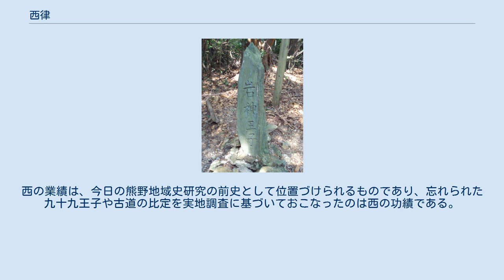西律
西 律（にし りつ、1909年〈明治42年〉8月20日 - 1983年〈昭和58年〉4月30日）は和歌山県の政治家・郷土史家。
和歌山県東牟婁郡四村の村長、本宮町町議会議員をつとめた。
政治家の職を退いた後、熊野九十九王子の調査に従事した。
 西は1909年（明治42年）8月20日、和歌山県東牟婁郡四村（和歌山県田辺市本宮町）に生まれた。
新宮中学校を中退した後、家業の林業に一時従事したが、陸軍に入隊し、郷里を出た。
第二次大戦中は満州で軍役に就いたが、敗戦とともにソ連に抑留され、1949年（昭和24年）に帰国した。
帰国後、1949年から四村の村長に就任し、水害にあった村の復旧など、政治家としての手腕を振るったが、1951年（昭和31年）に四村ほかいくつかの町村が合併して本宮町が成立する際の町長選で落選した。
その後、本宮町議会議員をつとめる一方、町長選に3度、県議選に2度挑んだがいずれも落選に終わった。
 1971年（昭和46年）の町長選に落選した後、西は熊野九十九王子の調査を始めた。
町議会議員時代から、公民館報に郷土史の記事を掲載していたが、町内の九十九王子址が移設される出来事などがあり、調査の必要を感じていたという。
同年6月から行われた調査の成果は手書きガリ版刷りの私家版『熊野九十九王子現状調査録』として、11月に刊行され、和歌山県立図書館に収蔵された。
1983年（昭和58年）4月30日、72歳で他界した。
その後、新宮市史編纂の過程で『熊野九十九王子現状調査録』の再刊が企画され、『熊野古道みちしるべ - 熊野九十九王子現状踏査録』（以下、私家版とあわせて『踏査録』と略する）として1987年（昭和62年）に活字本として再刊された。
 九十九王子とは熊野三山への参詣道である熊野参詣道に沿って設けられた多数の神社の総称である。
平安時代末期から鎌倉時代初にかけての熊野詣の盛行にあって、先達をつとめた修験者により、小は路傍の雑多な叢祠から大は鎮守社にいたるまで、様々な神社が九十九王子に組み込まれたが、時代が下るにつれて忘れられ、江戸時代における寺社参詣の物見遊山化や、明治政府による修験道廃止令や神社合祀といった宗教政策、くわえて道路整備により古道が生活道としても省みられなくなったことにより、忘れ去られていった。
 西は、1971年（昭和46年）6月から11月までかけて、大阪市内から那智山まで200キロメートル余をすべて徒歩で踏査し、96箇所の王子を調査した。
『踏査録』に記されたように、下準備として多数の文献を調査したが、なかでも基礎資料として重視したのは『和歌山県聖蹟』（1943年〈昭和18年〉）と中村広男『熊野九十九王子址調査報告』（1966年〈昭和41年〉）の2点であった。
調査に当たって、西はカメラを持ち歩かず、手書きによるスケッチのみによって記録を残した。
 岩神王子碑 西による九十九王子調査のなかで最大の功績は岩神王子の再発見である。
岩神王子は寛政年間には衰退が始まり、19世紀中ごろには祠も印も無い状態であったと伝えられ、明治時代には熊瀬川王子とともに湯川王子に合祀され（1877年〈明治10年〉）、湯川王子も1908年（明治41年）に近野神社に合祀された。
岩神王子の祀られていた岩神峠（岩上峠）を通る旧道は、険路として知られていたが、新道の建設や岩神峠麓の道湯川村が無住になると、山中に埋もれて忘れられていた。
 西は、『和歌山県聖蹟』や芝口常楠『中右記と熊野参詣道』といった先行文献における岩神王子に関する記述に疑問を抱いた。
西の疑問は、それらの文献の記述と『中右記』といった古い文献の記述とが不整合であることから気づかれたもので、それだけでなく国土地理院の2万5千分1地形図にも誤りがあることを指摘した。
『中右記』の記述や地元住民の証言をもとに、西は熊瀬川を渡って草鞋峠を越え、岩神峠の登り口に至る、参詣道が本来通っていたルートを発見した。
岩神王子の調査は前後3回に渡り、3回目の調査で、『紀伊続風土記』の記述と合致する地形の場所を発見した。
 『踏査記』は、熊野参詣道にそって遍在した九十九王子を悉皆調査したものであり、小字地名・地形・伝承・各種文献資料を総合し、比定地を具体的に求めたものである。
地理学者の寺西貞弘は熊野史研究における地域史研究の蓄積の重要性を強調する文脈において、西の『踏査記』を「熊野参詣道を総覧する出版物」...